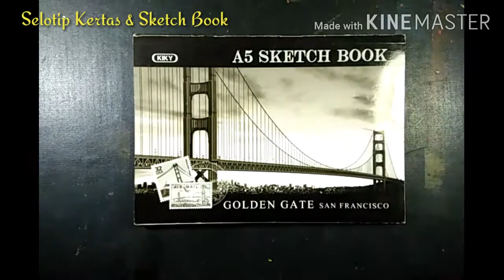Cara Menulis Dan Mewarnai Kaligrafi Sederhana Untuk Pemula, Easy Calligraphy Oil Pastel Drawing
Menghidupkan kembali makhluk-makhluk-Nya yang telah mati pada Hari Kiamat nanti. Al-Mubdi'u artinya Yang Maha Memulai. Dialah Dzat yang memulai dari awal menciptakan segala sesuatu yang sebelumnya tidak ada menjadi ada. Sebagaimana diciptakan Nabi Adam sebagai manusia yang paling awal diciptakan oleh Allah SWT.

Cara Menulis Dan Mewarnai Kaligrafi Asmaul Husna "Al-Mubdi, Dilengkapi Dengan Petunjuk Bahan Yang Dipakai

Bahan-bahan :

1. Sketch Book
2. Selotip Kertas
3. Spidol Hitam / Drawing Pen
4. Oil Pastel Greebel
5. Pensil Kaca Hitam
6. Tisu Makan
7. Kuas

Sumber Tulisan Dari Asmaul Husna

Bahan bahan diatas dapat dibeli di Toko buku, stationary, Gramedia dan tempat foto copy